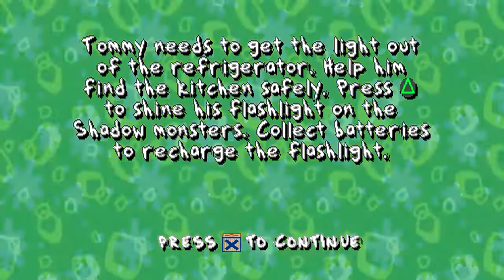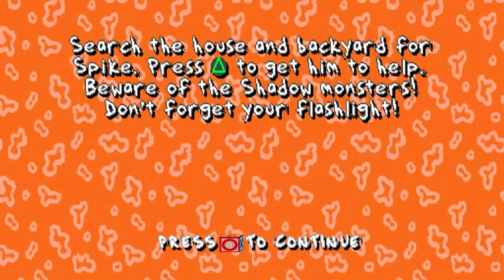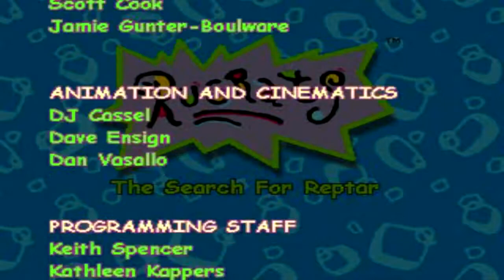Rugrats: Search for Reptar - MILK-STEALING GHOSTS - 4